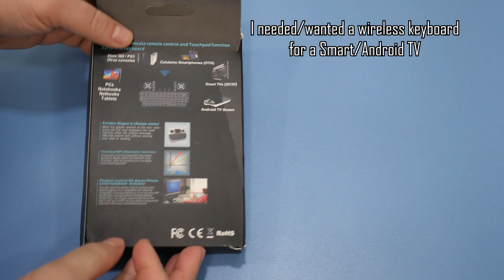Unboxing: Backlit Mini Keyboard Touchpad Mouse, Portable 2.4Ghz Wireless Keyboard with Touchpad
I bought this keyboard to try out. I was not expensive, as a matter of fact it is the cheapest wireless keyboard I found. To be more precise the brandless Backlit Mini Keyboard Touchpad Mouse, Portable 2.4Ghz Mini Wireless Keyboard with Touchpad Work for iPad, PC, Android TV Box, Smart TV, Tablet and Windows OS